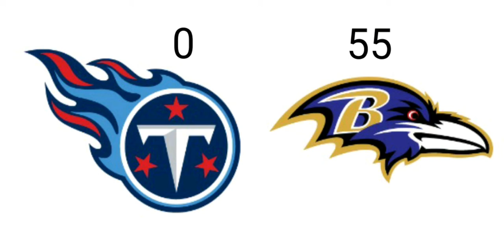NFL WEEK 11 GAME PICKS